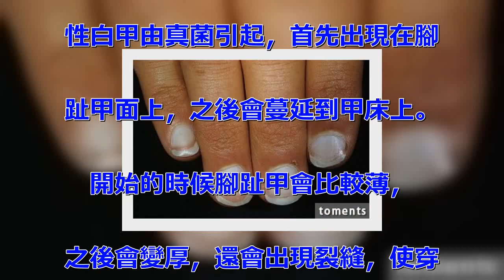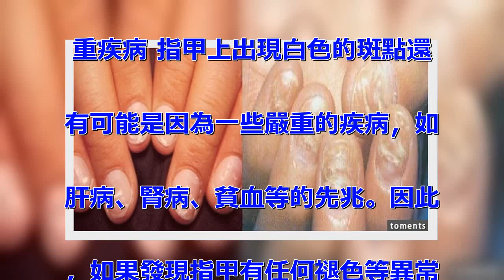指甲上有白色點點請注意！這些白點其實是這些病的象徵...輕忽的話可能有生命危險.....！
指甲上白色的斑點形狀會有所不同
，這可能是不同致病條件下出現的
症狀，都能反映出我們的身體可能
存在的一些問題。無論出現的是哪
一種形狀，你的身體都在試圖告訴
你，你的身體出現一些健康問題。
指甲出現白點的原因有哪些？ 1
.指甲受傷 指甲上的白色斑點如
果呈點狀或線狀出現，叫做「白甲
症」。最常見的一種致病原因是由
於指甲根部（也叫基質）部分受傷
而引起。由於這類白色斑點很可能
在受傷很長一段時間後才會出現，
所以你可能不記得指甲曾受到過損
傷，如指甲甲面曾撞在門上或工作
台上或被錘子砸到，或是太過頻繁
的修建指甲也會導致指甲受傷。
2.過敏反應 不少女性都喜歡美
甲，總喜歡往指甲上塗各種各樣的
顏色、圖案，可謂是花樣百出。但
是，經常塗指甲油或者用卸甲水卸
甲都可能因過敏反應使指甲長出白
色的斑點。 3.缺鋅 鋅是體中
必須的一種微量元素。若是體體內
缺鋅會導致指甲上出現白色的斑點
或白色條紋形狀。解決缺鋅的最佳
辦法便是改善改善飲食，日常應多
吃富含鋅的食物，包括牡蠣、烤豆
、酸奶、蟹肉、豬肩肉、牛肉、菠
菜、堅果及全部的穀類食物。 4
.缺蛋白質 甲床，是指指甲或是
趾甲覆蓋的那塊皮膚。體內缺乏蛋
白質的，指甲甲床上會出現橫條紋
，這種橫條紋叫做米爾克線。由於
這些條紋是長在甲床而不是甲面上
，因此不會隨著指甲一起生長。平
時也可以多吃一些富含蛋白質的食
物，包括：魚類（三文魚、金槍魚
等）、豬里脊肉、瘦牛肉、豆類、
酸奶、豆漿及堅果等。 5.缺鈣
市場上有銷售一種加鈣指甲強化劑
，使得不少認為缺鈣會導致白甲症
，但實際上這種說法還缺乏科學根
據。 如果身體缺鈣，可以通過調
整飲食來補鈣，如多喝牛奶等富含
鈣量的食物。6.真菌性白甲真菌
性白甲由真菌引起，首先出現在腳
趾甲面上，之後會蔓延到甲床上。
開始的時候腳趾甲會比較薄，​​
之後會變厚，還會出現裂縫，使穿
鞋子的時候感到疼痛。真菌性白甲
在治療上，通常推薦口服抗真菌藥
物和外用軟膏組合治療。通常3個
月後，症狀會逐步得到緩解並消失
。 要注意的是，外用藥膏是無法
通過甲面滲入甲床的。7.一些嚴
重疾病 指甲上出現白色的斑點還
有可能是因為一些嚴重的疾病，如
肝病、腎病、貧血等的先兆。因此
，如果發現指甲有任何褪色等異常
情況，應儘早去看醫生，才能有效
解決問題。發現指甲出現白點不要
驚慌，可自己嘗試初步判斷是什麼
原因引起。飲食方面要注重均衡，
多攝食富含維C的水果和含鐵、鋅
等元素的食物。 如果是因為體內
缺乏某種東西或碰傷而出現的白色
斑點，可等到白色斑點隨著指甲長
到可以修剪的部分時再減掉，記住
不要剪得過短喔！最後請分享給大
家。